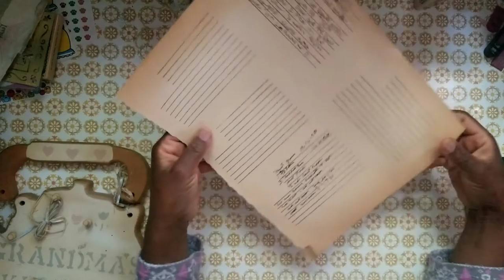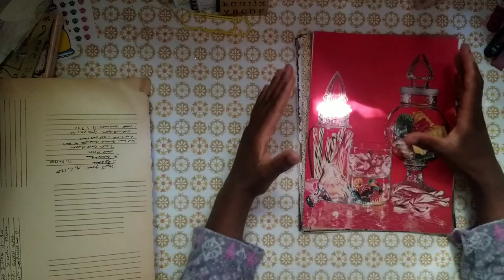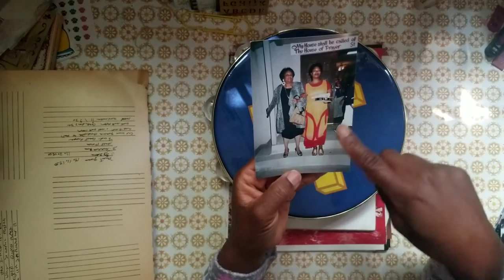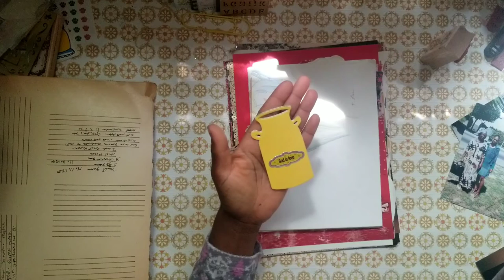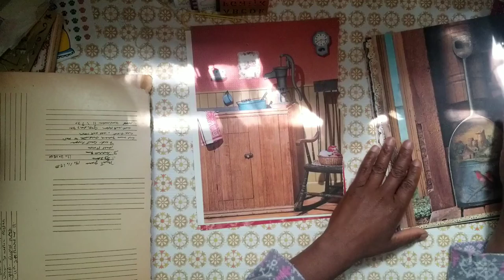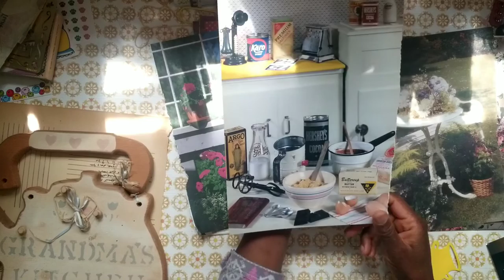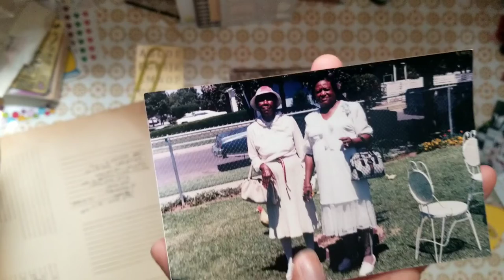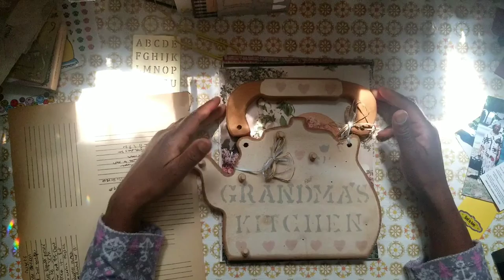Tribute To My & All Homespun GRANDMAS'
This video is all about my Homespun Grandma! Their is no grandma like the old fashioned grandma who canned, sewed, quilted, crocheted, planted, rocked, sang, shouted, thrifted, cooked and baked. This is the kind of grandma I had! Come celebrate and keep the spirit of the homespun grandma alive. Blessings.